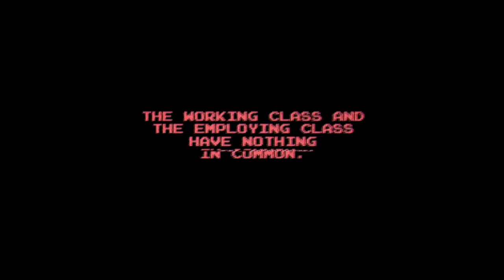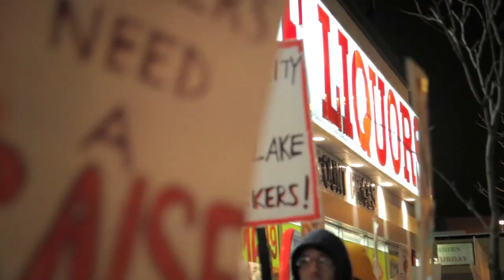Preamble to the IWW Constitution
The working class and the employing class have nothing in common. There can be no peace so long as hunger and want are found among millions of the working people and the few, who make up the employing class, have all the good things of life. Between these two classes, a struggle must go on until the workers of the world organize as a class, take possession of the means of production, abolish the wage system, and live in harmony with the Earth. We find that the centering of the management of industries into fewer and fewer hands makes the trade unions unable to cope with the ever-growing power of the employing class. The trade unions foster a state of affairs that allows one set of workers to be pitted against another set of workers in the same industry, thereby helping defeat one another in wage wars. Moreover, the trade unions aid the employing class to mislead the workers into the belief that the working class has interests in common with their employers. These conditions can be changed and the interest of the working class upheld only by an organization formed in such a way that all its members in any one industry, or in all industries if necessary, cease work whenever a strike or lockout is on in any department thereof, thus making an injury to one an injury to all. Instead of the conservative motto, “A fair day’s wage for a fair day’s work,” we must inscribe on our banner the revolutionary watchword, “Abolition of the wage system.” It is the historic mission of the working class to do away with capitalism. The army of production must be organized, not only for everyday struggle with capitalists but also to carry on production when capitalism shall have been overthrown. By organizing industrially we are forming the structure of the new society within the shell of the old.

Please join our union and fight for better conditions and work towards industrial democracy

Thank you to voices used:
Graham A.S. Davis.
FW 394059 from Hamilton Ontario
J. Cameron Mancini, General Secretary-Treasurer